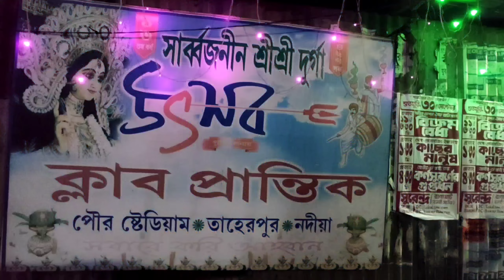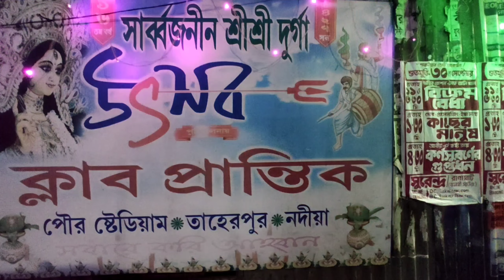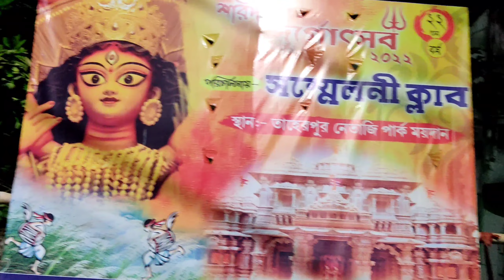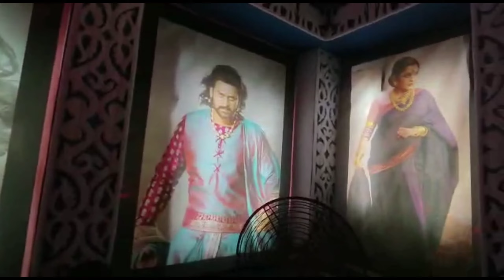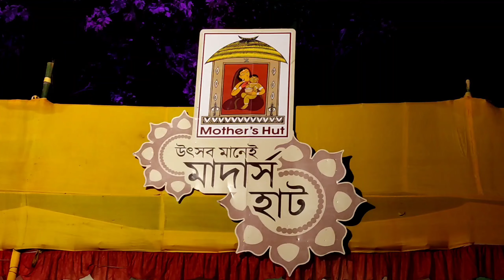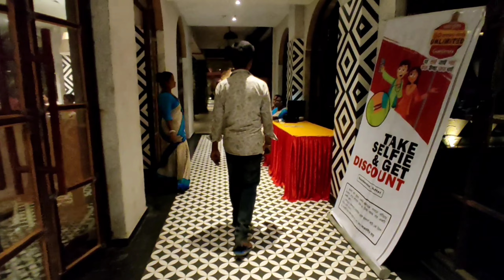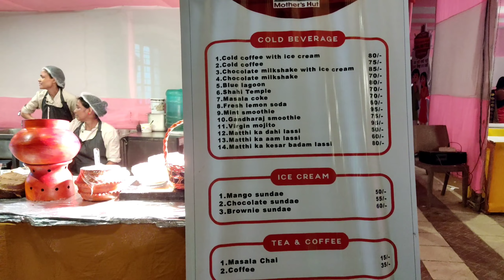দশমীতে দারুন আনন্দ হলো 😍Citygold এর ঠাকুর দেখে Mother's Hut 🛖এ Dinner করলাম(Day-4)।।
Today I am sharing Durga Puja Pandel Hopping at Taherpur Nadia and also went Krishnanagar Mother's Hut Restaurant.We done our dinner at Mother's Hut Restaurant. This mother's hut restaurant is type of resort, very good food quality.
Hii
I am Keka Das Chowdhury and Welcome to our You Tube Channel Life With Ujan Vlog Channel.This is my Bengali Vlog Channel.
I hope you are all enjoyed this Video Very much.